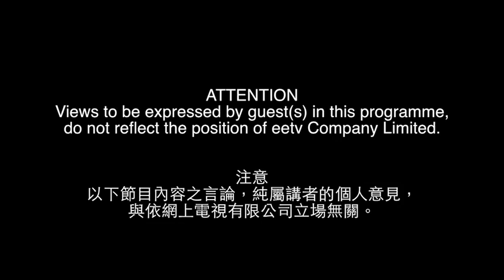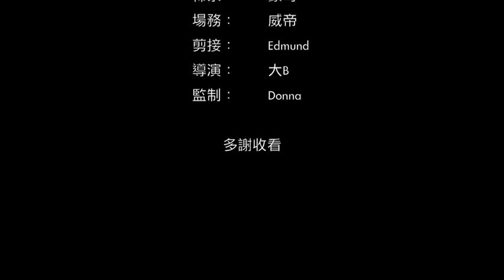eetv 港人講事 之 老慒董成立智庫搞乜鬼，CY政府弱雞到震？ 25-09-2014